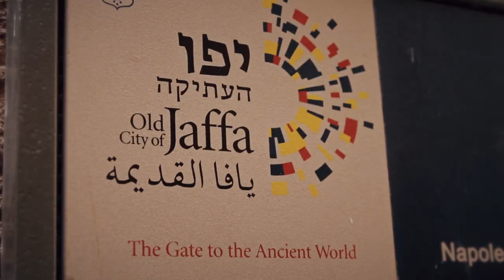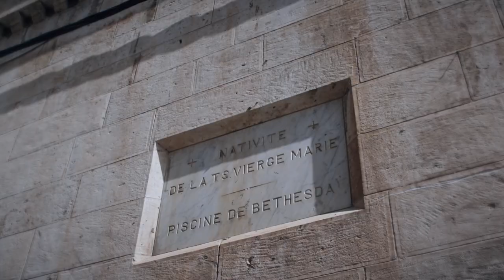Fernanda Brum em Israel | Episódio 1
Fernanda Brum em uma série especial sobre a Caravana 2020 em Israel, este é o episódio 01. Siga, Curta e Compartilhe com todos os seus amigos e irmãos em Cristo.

▸ Gestão Canal: Agência Petra